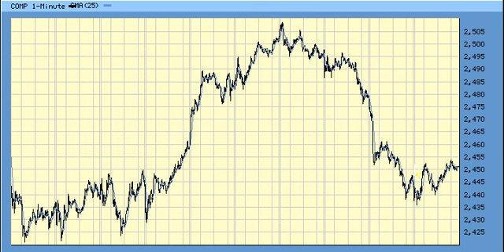Elliott Wave Forecast For 1/22 SPX DJI COMP